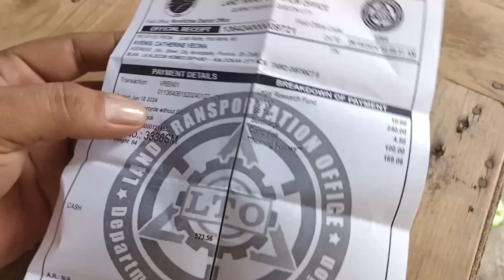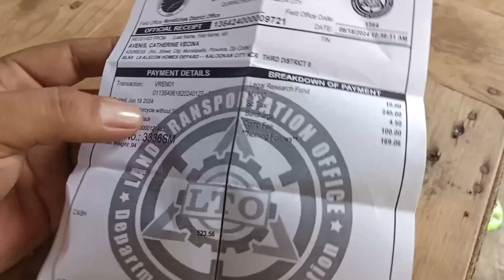Motor registration renewal again